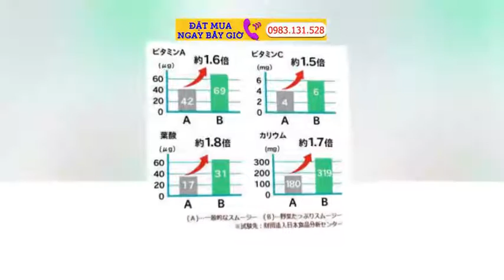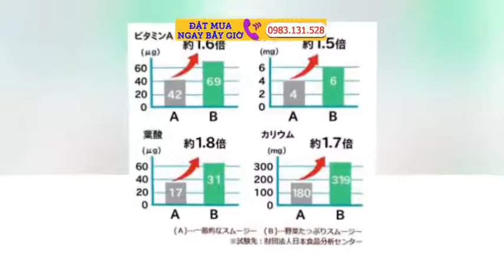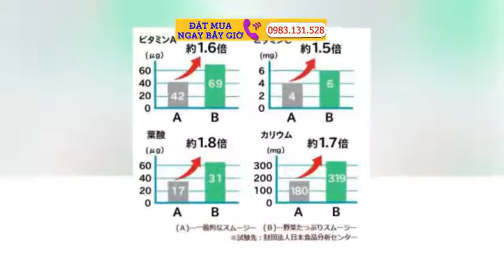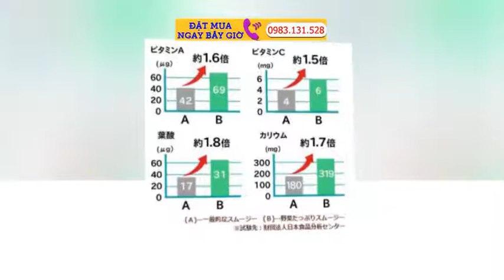Máy xay sinh tố Panasonic MX X300 K Hàng Nhật Nội Địa